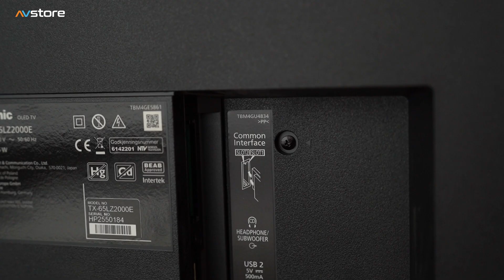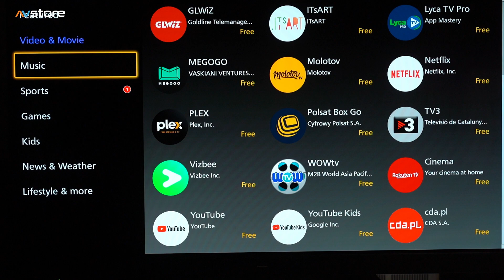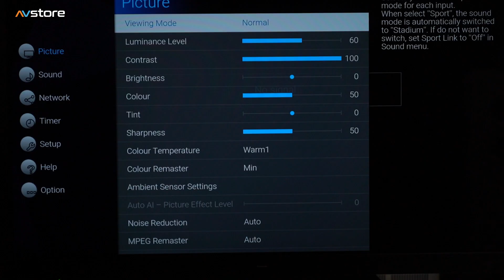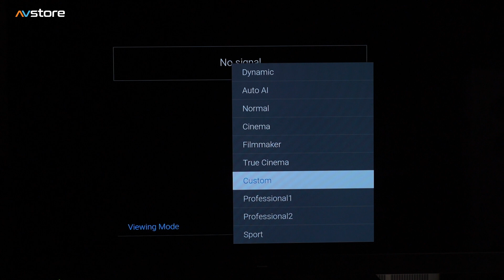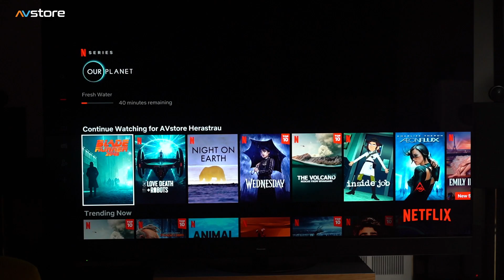Panasonic LZ2000 - Televizorul care pune concurenta pe jar. Sunet, imagine si functii fara rival?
Am primit acum ceva timp in showroom-ul AVstore cel mai nou model de televizor, Panasonic LZ2000. Personalizarea meticuloasa a imaginii, un sistem audio impecabil, probabil unul dintre cele mai bune integrate intr-un panou de pana acum si functionalitati ce ar bucura orice gamer.
LZ2000 imbunatateste considerabil pe baza modelului din 2021 si nu dezamageste. Hai sa-l vezi in actiune la AVstore Herastrau!